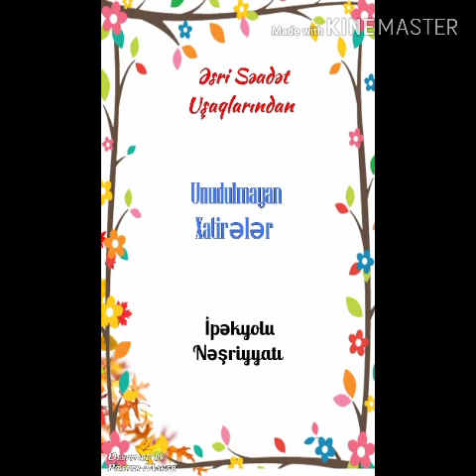Əsri Səadət Uşaqlarından Unudulmayan Xatirələr. Hz. Əli (R.A). Qədimli Səid.